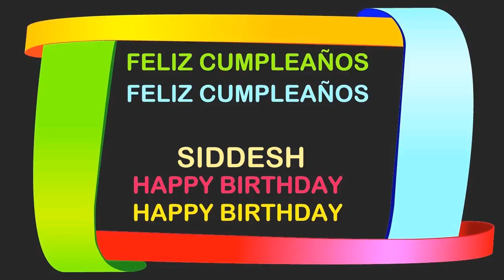Siddesh Birthday Postcards & Postales